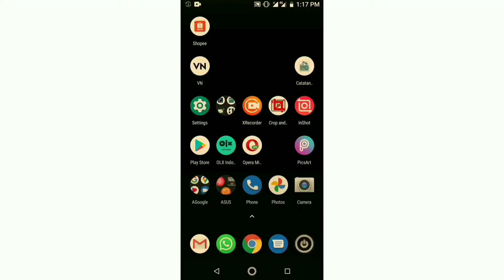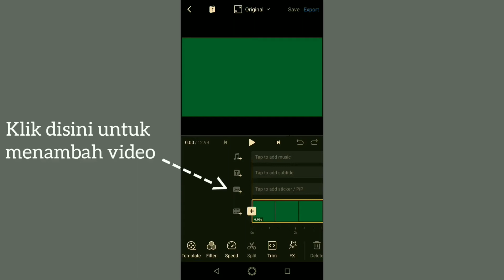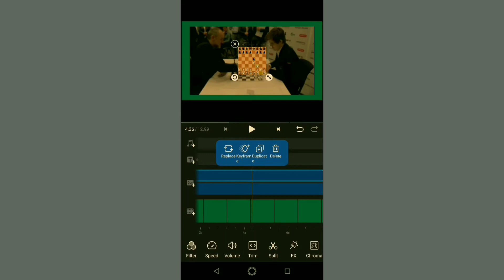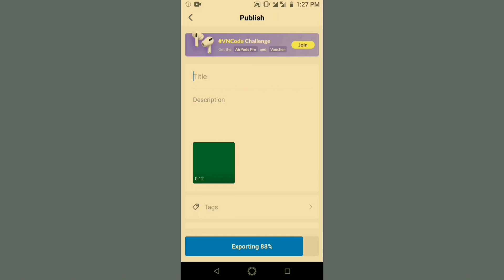Menggabung 2 Video dalam 1 Frame dengan Hp Android